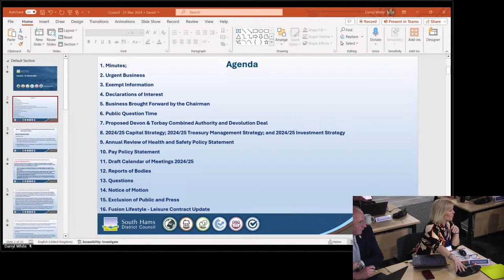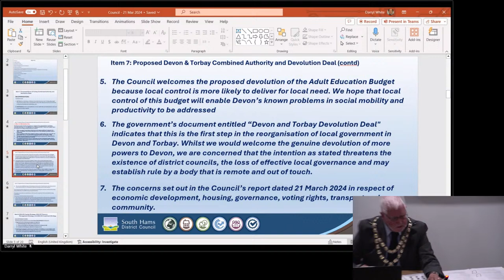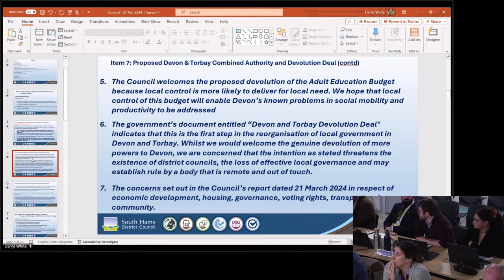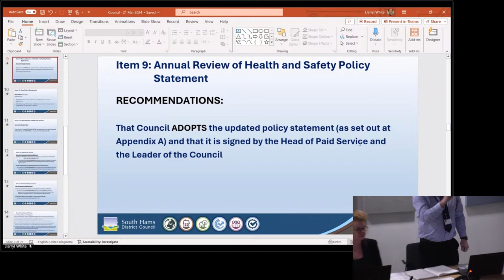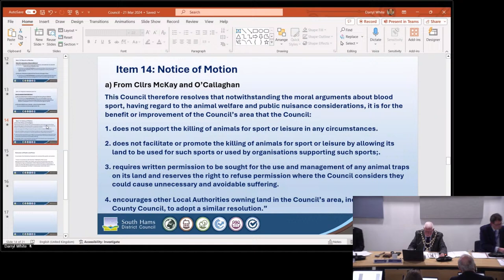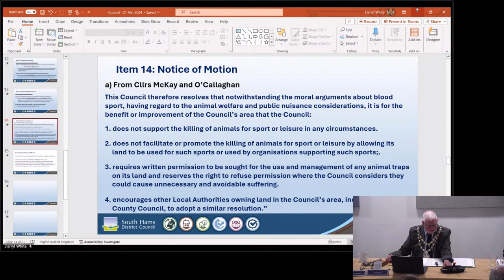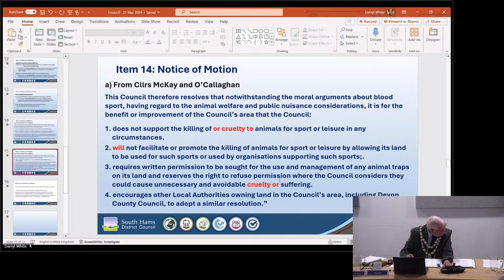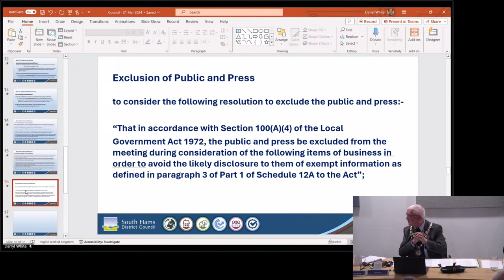South Hams Full Council - Thursday 21st March 2024.